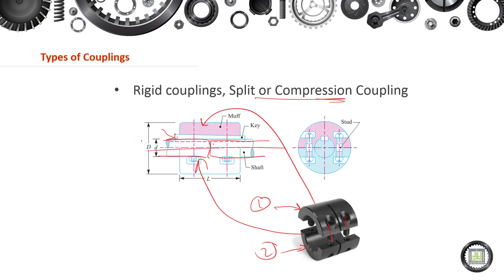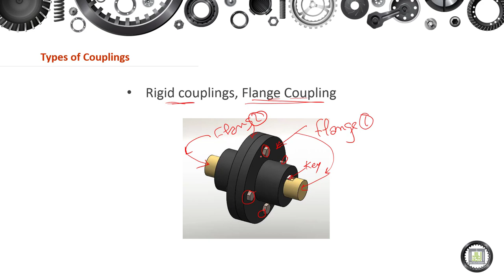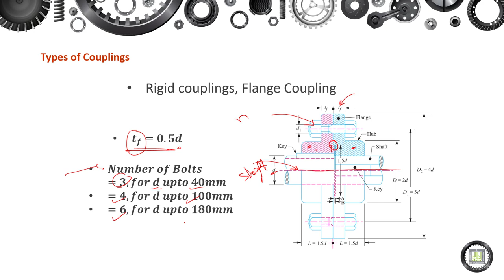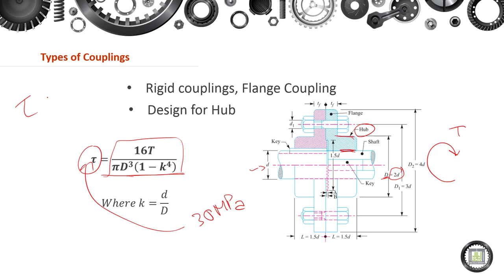Machine Elements Design - 1 | 12-3 | Rigid couplings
الوحدة 12 : Couplings
الدرس 3 : Rigid couplings
- Split or Compression Coupling.
- Flange Coupling.